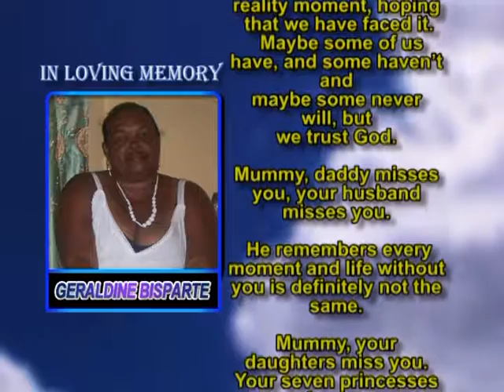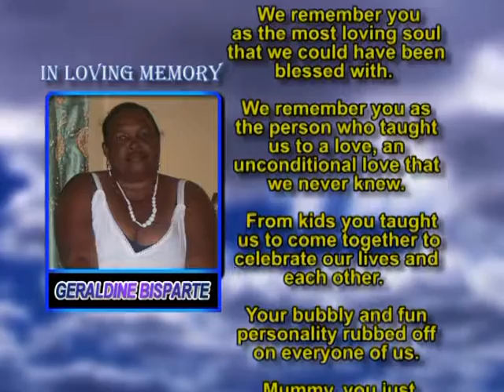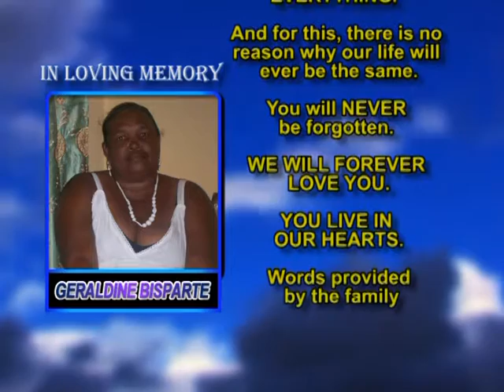Geraldine Bisparte memorial